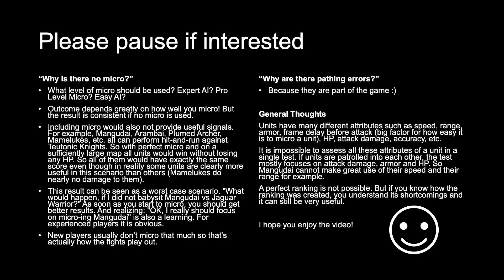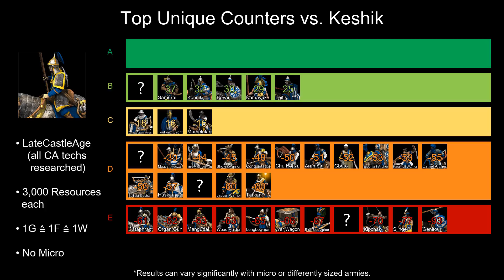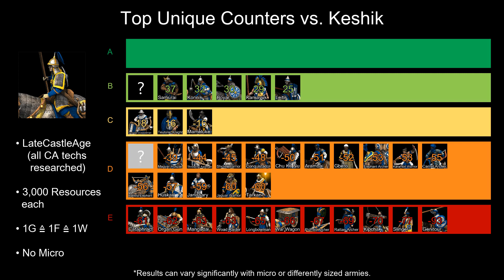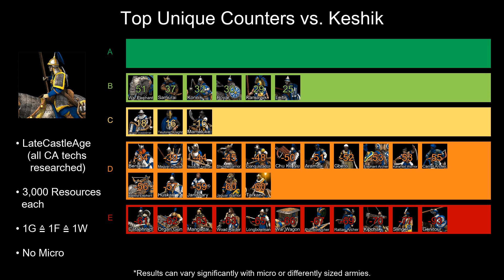KESHIK | Best UNIQUE Counters | Castle Age | Age of Empires 2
These fights are in Late Castle Age. That means that all CA techs are researched. Every team has 3000 resources to spend and there is no micro.

AoE2:DE Version 43210 - November 24, 2020

0:00 Aztecs - Jaguar Warrior
0:27 Berbers - Camel Archer
1:04 Berbers - Genitour
1:36 Britons - Longbowman
2:07 Bulgarians - Konnik
2:45 Burmese - Arambai
3:13 Byzantines - Cataphract
3:42 Celts - Woad Raider
4:05 Chinese - Chu Ko Nu
4:39 Cumans - Kipchak
5:10 Ethiopians - Shotel Warrior
5:31 Franks - Throwing Axeman
6:05 Goths - Huskarl
6:35 Huns - Tarkan
7:11 Incas - Kamayuk
7:40 Incas - Slinger
8:17 Indians - Elephant Archer
8:50 Italians - Genoese Crossbowman
9:24 Japanese - Samurai
9:48 Khmer - Ballista Elephant
10:20 Koreans - War Wagon
10:55 Lithuanians - Leitis
11:26 Magyars - Magyar Huszar
11:58 Malay - Karambit Warrior
12:30 Malians - Gbeto
12:57 Mayans - Plumed Archer
13:30 Mongols - Mangudai
14:03 Portuguese - Organ Gun
14:31 Saracens - Mameluke
15:04 Slavs - Boyar
15:43 Spanish - Conquistador
16:22 Teutons - Teutonic Knight
16:54 Turks - Janissary
17:23 Vietnamese - Rattan Archer
17:51 Vikings - Berserk
18:15 Best Counter